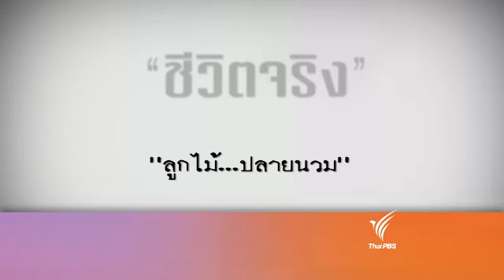ชีวิตจริงยิ่งกว่าละคร : ลูกไม้..ปลายนวม (24 ธ.ค. 56)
นวมคู่เก่าปั้นลูกทั้ง 16 คนให้เติบโตขึ้นมาค้ากำปั้น "ลูกไม้..ปลายนวม" ชีวิตจริงยิ่งกว่าละคร วันอังคารที่ 24 ธันวาคมนี้ เวลา 22.30 น. ทางไทยพีบีเอส หรือรับชมผ่านทีวีออนไลน์ทาง